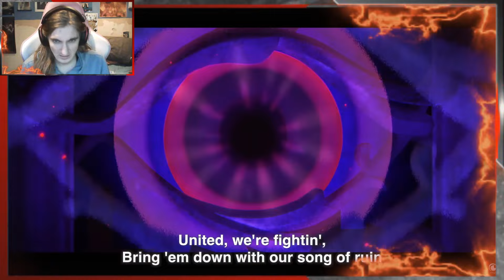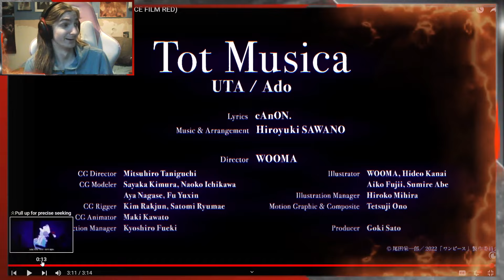Sky Reacts To | @Ado1024 - Tot Musica (UTA from ONE PIECE FILM RED)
I am aware that this video is blocked in some countries, can't do much about that... sorry

I hope her voice is okay... I really loved those screaming vocals though. I can't wait for when I'm able to actually watch the movie